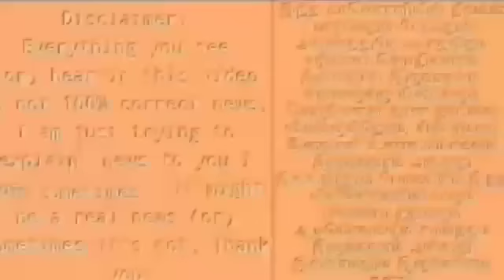ஒ.பி.எஸ் தாய் மர_ணம் : ஓடோடி வந்த எடப்பாடி ! அதிர்ச்சியில் அதிமுகவினர்